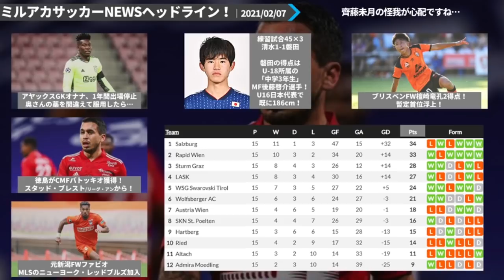【檀崎竜孔1試合2得点！】磐田U18MF後藤啓介が清水との練習試合でゴール！＆アヤックスでまたしても…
2019年～大塚や渋谷で行っていた、

オンライン第1回：2020/09/17（木）21時～
オンライン第2回：2020/10/20（火）21時～
オンライン第3回：2020/11/19（木）21時～
オンライン第4回：2020/12/15（火）21時～

2017年、DAZNの実況を行うことになった井上マーが

2018/10/10　1本目の動画リリース
2018/11/08　登録者1,000人突破
2019/02/22　登録者10,000人突破
2019/03/19　リアルトークライブ#1「大塚ドリームシアター校」開始
2019/04/08　ミルアカマンデーライブ#1スタート
2019/09/16　リアルトークライブ#5「渋谷ロフトナイン校」
2020/02/20　Jリーグ推進委員会イベント@渋谷DAZN CIRCLE
2020/11/01　DAZN主催の「DAZN欧州組応援部」のメンバーに加入

・FIFA20
・あつ森
・フォートナイト
・APEX

・キュン学部
・Tokyo Walker
・作業雑談…

　2020年はリモート・過密日程の関係上、週末の試合のレビューをお送りしています！